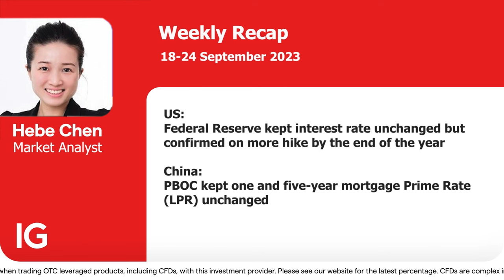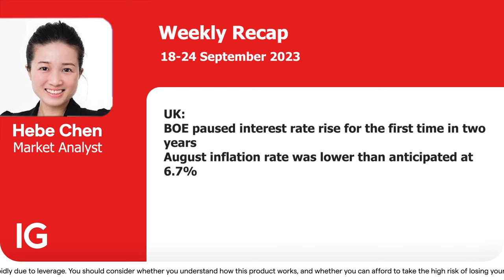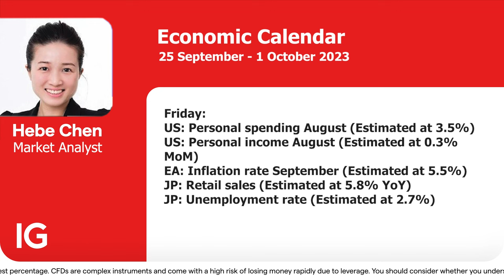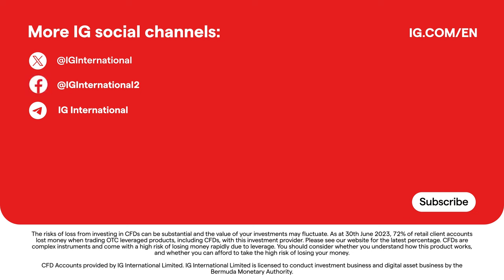Events of the week: China Caixin services PMI, US GDP, AU CPI (25 September - 1 October)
Get ready for an exciting week ahead with a roundup of major economic events happening from September 25th. Keep an eye on the China Caixin services PMI, US GDP, and AU CPI.

Welcome to the official IG International YouTube channel. Here you will find everything you need to become a successful trader. Learn more about IG's products, the economy, financial markets, and company insights. IG is a global leader in online trading, providing fast and flexible access to over 18,000 financial markets – including CFDs on Forex, shares, indices, commodities and cryptocurrencies.

IG is publicly listed on the London Stock Exchange (LSE) and is a constituent member of the FTSE 250, with offices across Europe, US, Africa and Asia-Pacific.

IG International Limited is licensed to conduct investment business and digital asset business by the Bermuda Monetary Authority and is registered in Bermuda under No. 54814.

The risks of loss from investing in CFDs can be substantial and the value of your investments may fluctuate. As at 30th June 2023, 72% of retail client accounts lost money when trading OTC leveraged products, including CFDs, with this investment provider. Please see our website for the latest percentage. CFDs are complex instruments and come with a high risk of losing money rapidly due to leverage. You should consider whether you understand how this product works, and whether you can afford to take the high risk of losing your money.

CFD Accounts provided by IG International Limited. IG International Limited is licensed to conduct investment business and digital asset business by the Bermuda Monetary Authority.